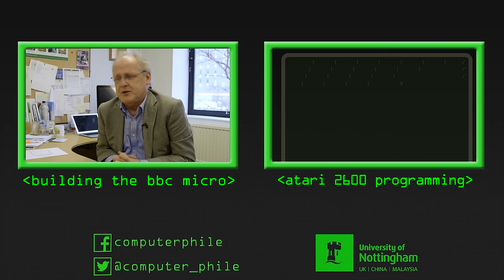Discussing System On Chip (SoC) - Computerphile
With the hype around Apple's M1 chip, Dr Steve Bagley discusses what the big deal is with the system on chip approach to building computers - spoiler, it's not a new thing!